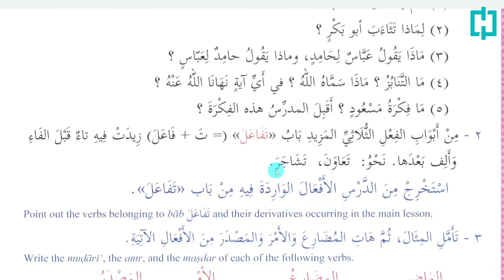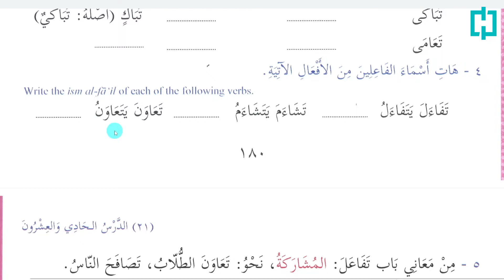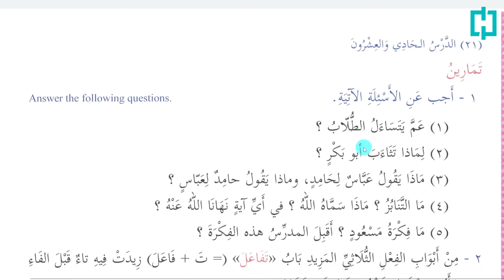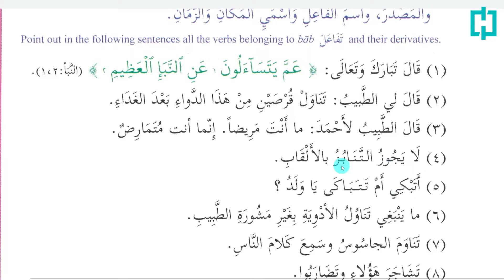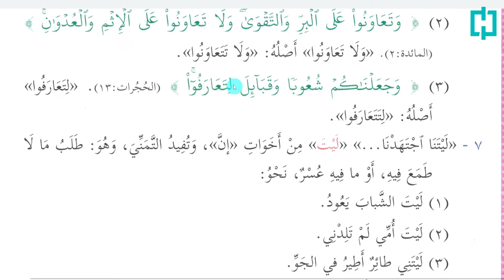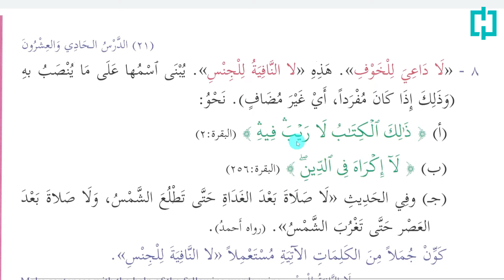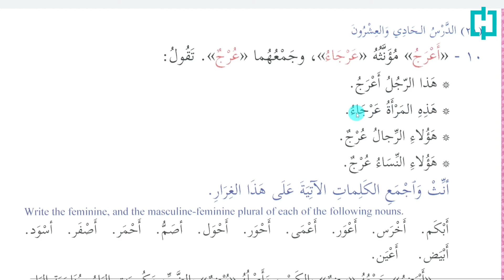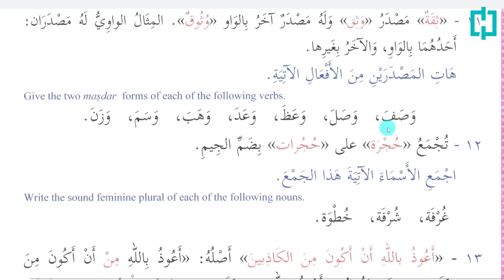Oson arab tili | 21-dars (a) | 3-kitob